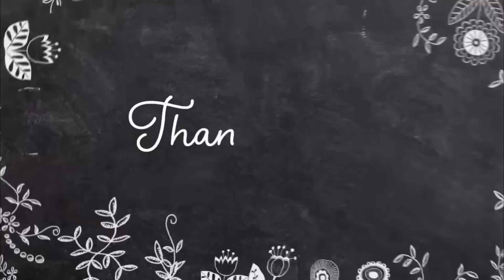Family me sabke Reactions New Car ko lekar | Vlog | Shilpa Chaudhary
New Car ko lekar gaon me sabke Reactions

365Days 365vlogs challenge || Shilpa Chaudhary